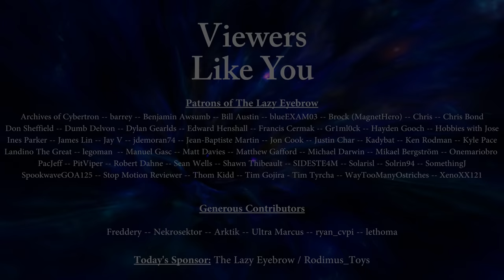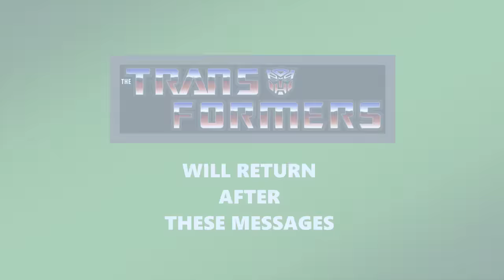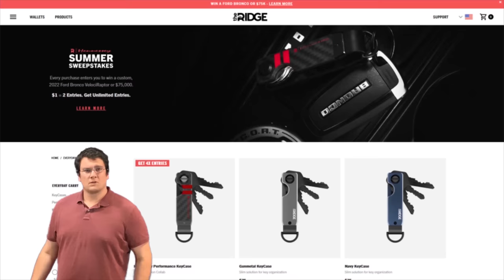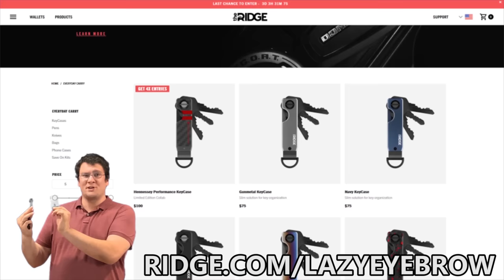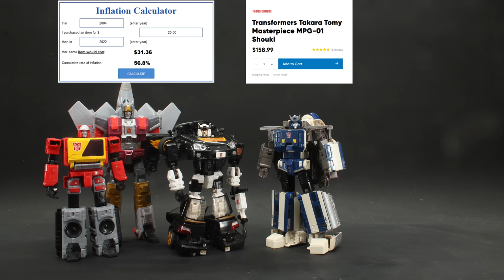THIS Is Peak Transformers! - Diet Stop Motion Review 014 Alternators Ricochet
Boy I miss Alternators

Special thanks to StunnaStream for all his hard work transcribing the captions!

Links to 3D files, and where to buy them

Are you an independent channel and want to sponsor a video? prices are as follows

Ad Length (in seconds)          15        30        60
Make your own ad                  $15     $20      $30
Have me say your ad              $20     $40      $60
Stop Motion Ad                       $45      $60    $120

Very Frequently Asked Questions:

What song do you use in your Outro?

Where did you get your Sunbow scale chart?

Where did you get your set pieces?

Where do you get your sound effects?

What's your favourite Transformer?
Jazz, Astrotrain, Brawn, Thundercracker - In that order

0:00 Thanks to the Patrons!
0:15 Greetings and Preamble
0:44 The Detailed Impreza
5:14 Vehicle Scale
5:44 Ad Time
7:13 Transformation
8:14 The Satisfactory Robot
11:06 Articulation
12:02 Reminiscing
12:59 The Coolest Accessory
13:38 Robot Scaling
13:54 Robot sum up
15:19 Fantasizing
16:12 Thanks for watching!